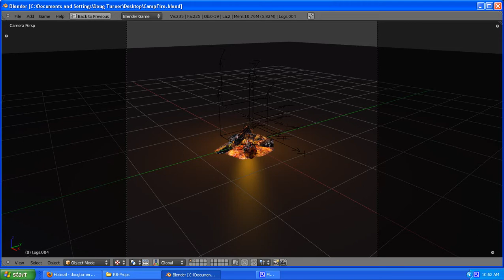Realtime Campfire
A real time campfire, in progress.